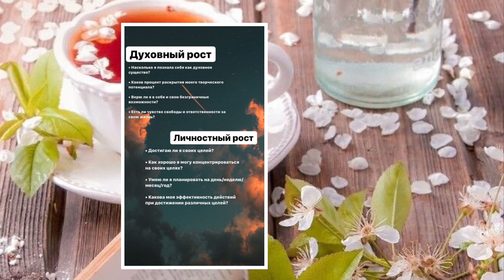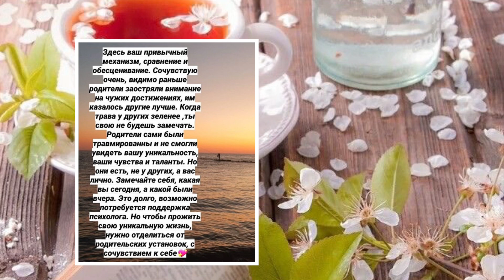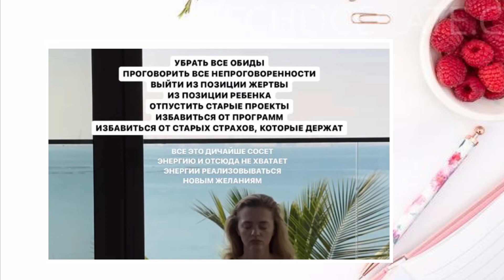Архетип «хорошая девочка .»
Главы из книги о гранях ЖЕНСТВЕННОСТИ и подробные примеры